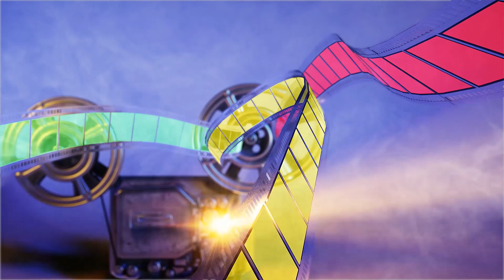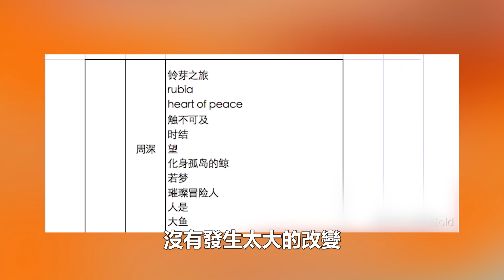青島鳳凰音樂節：豪華陣容 強勢集結 劉德華攜手周深強勢加盟打造超燃狂歡盛宴！時代電影大世界#劉德華#周深